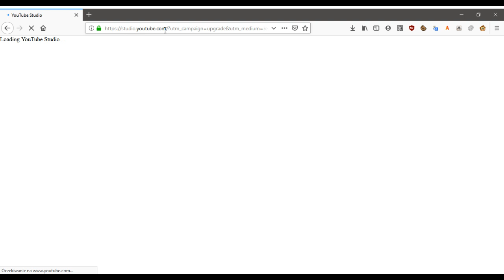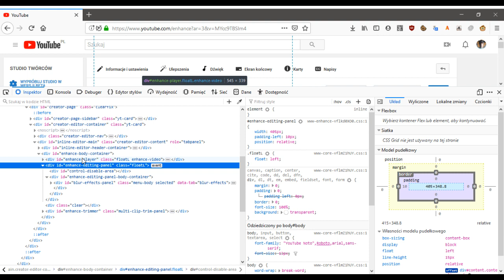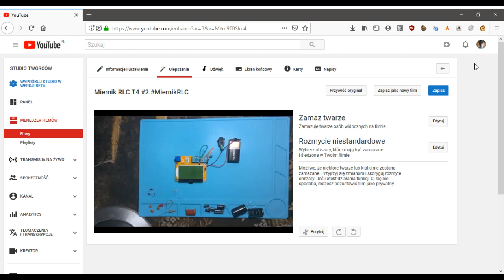Youtube rotation button plus redirect page (Greasymonkey)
Skrypt dla youtube, który przywraca przyciski do obracania video plus przekierowuje nas automatycznie z nowej wersji edytora do starej,

Działa tak jak chciałem.

Przydaje się gdy nakręcimy filmik telefonem w pozycji "portrait".